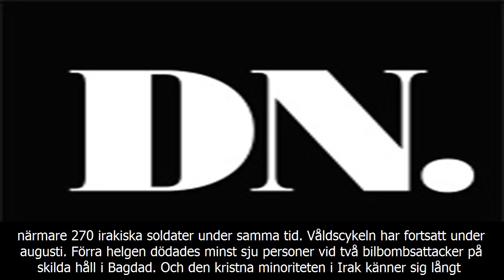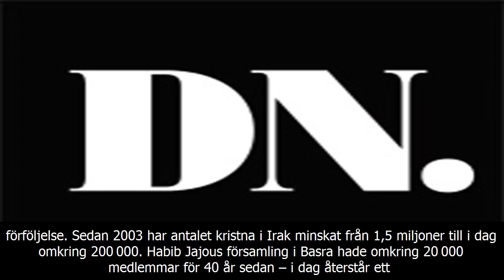Terrorister slår till på nya platser